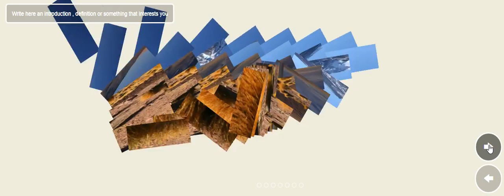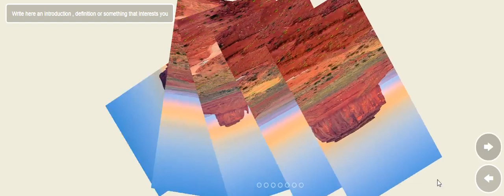Image Slider With HTML , CSS & JAVASCRIPT (5)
Support us